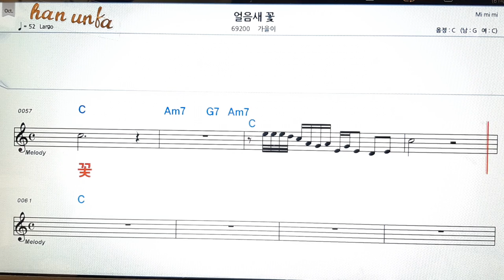얼음새 꽃/가을이👍노래 반주, 코드 악보,가라오케💋Karaoke*Sheet Music*Chord*MR